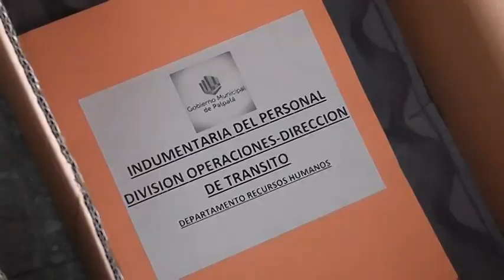Entrega de indumentaria a la secretaria de Control y prevención de la seguridad ciudadana